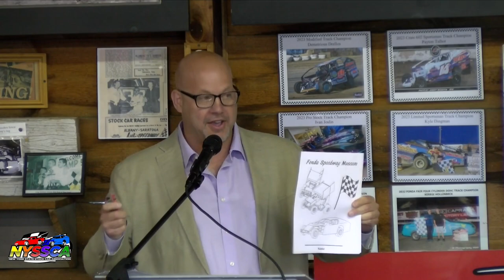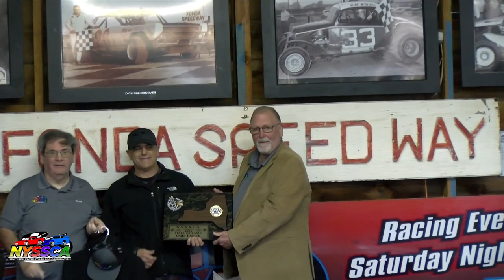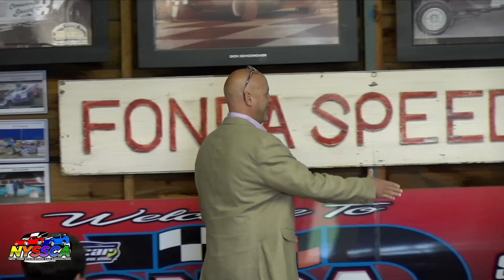NYSSCA - Hall of Fame Ceremony May 5,2024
JACK BURGESS INDUCTED BY JOE MAROTTA
“Jack Burgess was known as the voice of Super DIRT Week, he held down the fort at the Moody Mile for many years,” Martin said. “He also left memories at many speedways, all across New York State. He was a regular at the Albany Saratoga Speedway during the NASCAR era on the pavement that many people talk about how special of a time that was. To think about what Jack Burgess brought to our sport, at our level, is really amazing and certainly deserving of entering the NYSSCA Hall of Fame.”
Jack Burgess always used to say you’ve gotta have a favorite out there.”
JOE MAROTTA INDUCTED BY DOUG ELKINS
Doug Elkins inducted Joe Marotta telling the crowd that Joe grew up in Solvay which was next to the New York State Fairgrounds off of turn two. At the age of six, Joe would hear the racecars on the mile at the fairgrounds and from that point on he was hooked on racing. In 1996 he was hired by Bob Benway at Fulton to do press releases. Marotta then met Glenn Donnelly and moved on to the Weedsport Speedway. He announced at the first Super DIRT Week along with other tracks including Orange County, Canandaigua, and Rolling Wheels, and still announces at the Oswego Speedway today.
“I will forever remember the final sign off at the Moody Mile after the final race,” Marotta said. “It was like going to a funeral. What an honor this is to be inducted into this Hall of Fame; you all do a great job with the NYSSCA organization. I remember Jack Burgess and Chris Economaki and I always tried to imitate them.”
“I always wanted to be an announcer, and when I saw a sign posted at the Weedsport Speedway that an announcer was needed at the Fulton Speedway, I applied for the job and went for an interview. I started working there for $25 a night and $5 extra to do a race story. Then an opportunity came up at the New York State Fairgrounds. I was there and remember when Wes Moody turned the first 100 MPH lap at the track, and we gave the track the name the Moody Mile.”
“Richie Evans was an asphalt racer, we all know him,” Marotta continued. “Now I’m gonna tell you how he ended up with the car #61.
THE NATURAL DALE PLANCK INDUCTED BY STEVE WILLIAMS
Dale Planck was next to be inducted by longtime friend Steve Williams who said that he met Dale’s father Denny in 1975 and then Dale himself when Dale was five years old.
Planck was also enrolled in the Richard Petty Driving School setting the fastest time in his class and raced a Late Model at Spencer during his career, but in 1997 backed away from the sport after a very diverse and successful career. Known as the “coach,” Dale continues that role to this day as he and his son Brandon own DIG Shocks, traveling to local tracks in order to help other drivers.
He was known as the “Natural” throughout his racing career and when he took to the podium to accept his award he said that his favorite moments in racing included his first Victoria 200 win and his NASCAR Championship.
Shane Andrews inducted Canada Joe Plazek into the NYSSCA Hall of Fame as only the second ever inductee from Canada joining Pete Bicknell.
During Joe Plazek’s racing career spanning from 1977 through 1999, he was fast on both sides of the border, but was proudest about his success at the Syracuse Mile. “Canada” Joe Plazek, as he was fondly referred to by many, had a total of 68 DIRT Car big block victories, including three straight New York State Fair Labor Day Championships in 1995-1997.
Plazek sat on the front row at Syracuse for the Super DIRT Week October Classic four times, in 1993 he was on the pole for the race while in 1994, 1996, & 1997 he qualified on the outside pole. He currently sits 17th in All-Time laps led in a big block on the Syracuse Mile and won races and championship up and down the Northeast corridor, including championships at Weedsport (1995), Canandaigua (1996 & 1997), and Ransomville (co-champion with Danny Johnson in 1996).
Andrews introduced Plazek to get a few words saying, “you were big time before big time was big time.”
In 1979 at 16 years of age, a friend of Mitch’s owned a street stock that was never raced so he finished the car at they took it to Brookfield. After a debate about who was gonna drive it, Mitch got in the car he ran a few laps and blew a tire. That was the last time that car was ever raced. In 1980, Mitch took over the seat in his father’s Late Model, which was a proven winner, but he ended up destroying it. It was a learning curve and Mitch was pretty aggressive when he first started.
Mitch’s car 2G came from the yellow and blue #2 Wrangler car that Dale Earnhardt drove, but the first time that he took it to the track with the #2, there was another car with the same number, so he had to add a letter to it, and he added the “G”. Mitch started racing a Modified in 1983, buying a Troyer Mud Bus from Jack Johnson who helped Gibbs set the car up at his shop in Duanesburg on Saturday mornings in order to race at Fonda.